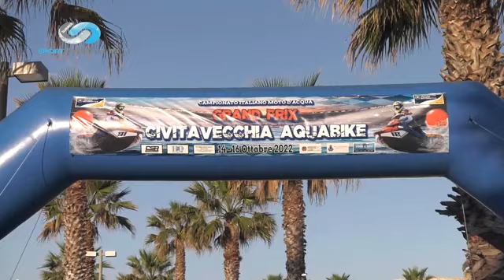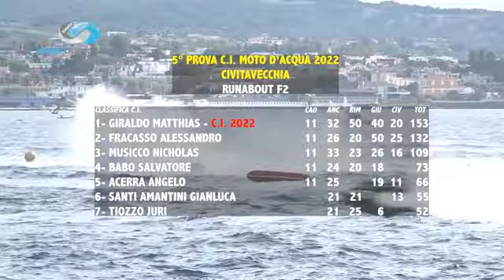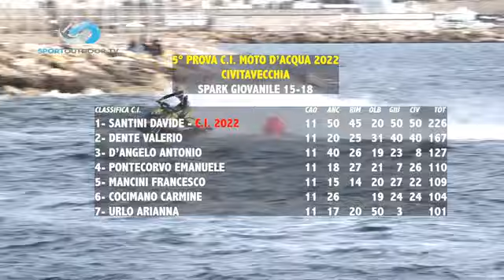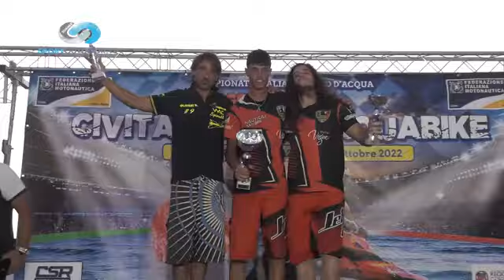BLU SPORT Ep 23 - Campionato italiano moto d’acqua da Civitavecchia nel Lazio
La puntata 22 di BLU SPORT è dedicata al il campionato italiano moto d’acqua da Civitavecchia nel Lazio.